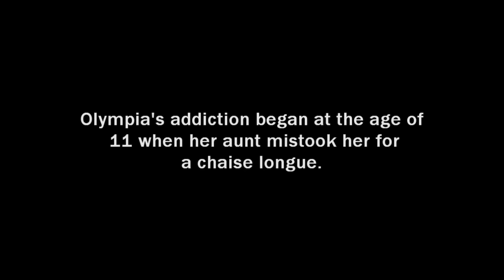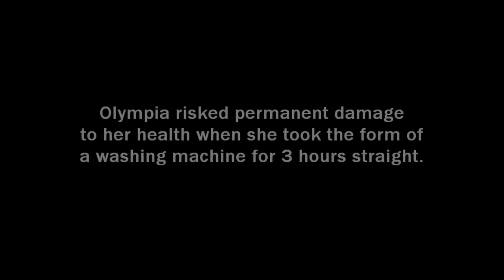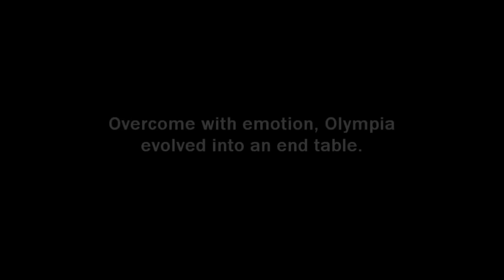I Want To Be A Sofa | My Weird Addiction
Olympia is a 17 year old drag queen with a serious addiction to pretending to be various pieces of furniture. We take a closer look at her struggle and how it affects her relationship with her partner Nova.

Novympia
Unit 22371
Poole
BH15 9EL
UK